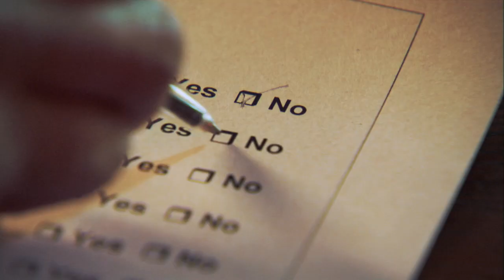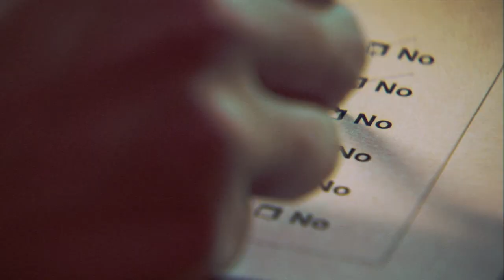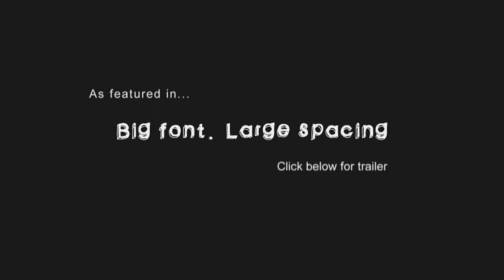Too Much Racket (Arrogant Whale / Mat Wale)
Music video for 'Too Much Racket' by Arrogant Whale As featured in the upcoming feature film 'Big Font. Large Spacing'